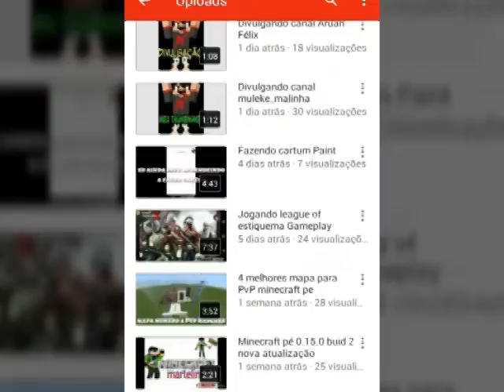Divulgar canais #1(Marte Link)